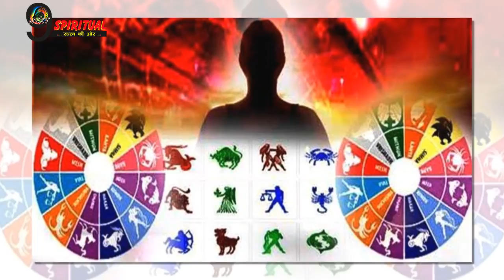राहु-केतु के प्रकोप से मुक्त हुई ये 3 राशियां, मिलेंगी जीवन में बड़ी खुशियां...|Rahu Ketu Blessings